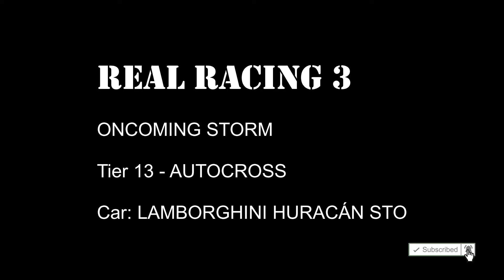LAMBORGHINI HURACÁN STO, RR3, Tier 13 - all races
LAMBORGHINI HURACÁN STO

RR3

ONCOMING STORM
Tier 13 - AUTOCROSS